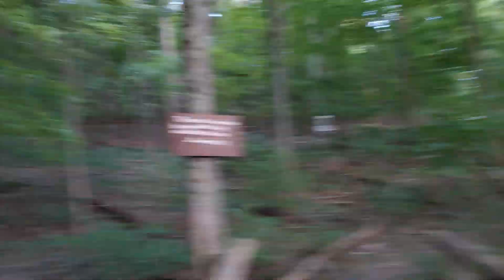That's Quite the Mud Puddle, Rory...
9 6 20